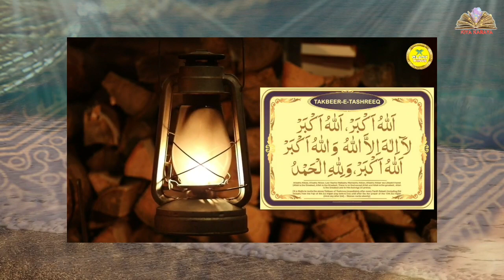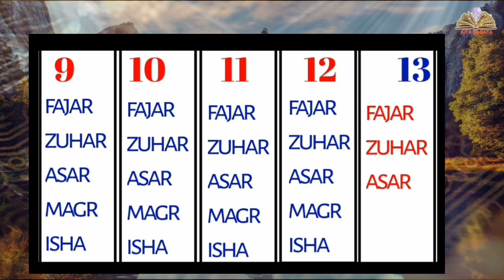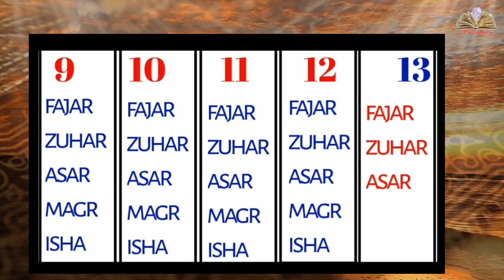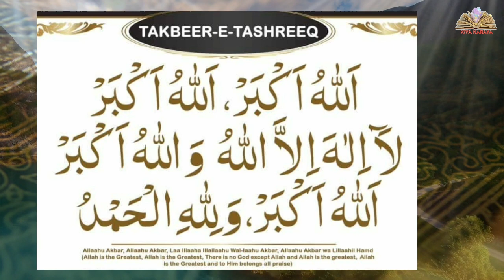Takbeer e Tashreeq | तकबीर ए तशरीक | kab padhte hain | Kiya Karaya